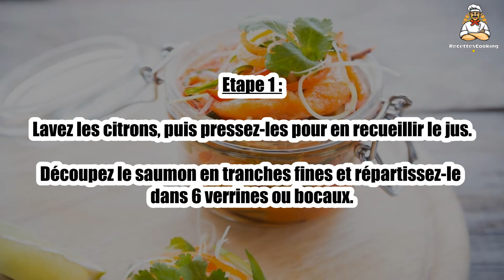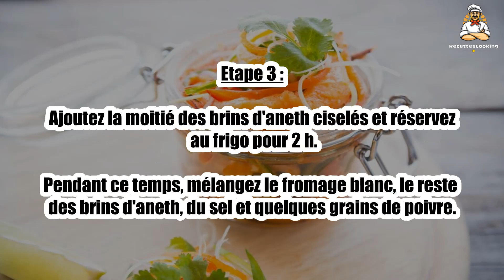Recette : Carpaccio de saumon à l'aneth à ma façon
Bonjour à tous, aujourd’hui recettescooking.com vous présente la recette suivante : Carpaccio de saumon à l'aneth à ma façon

Cuisson : - min

Ingrédients :

1 kg de filet de saumon en fines tranches
10 branches d'aneth
3 citrons
600 g de fromage blanc
huile d'olive
poivre vert en grains
sel, poivre

Etape 1 : Lavez les citrons, puis pressez-les pour en recueillir le jus.

Découpez le saumon en tranches fines et répartissez-le dans 6 verrines ou bocaux.

Etape 2 : Dans un bol, mélangez de l'huile d'olive avec le jus des citrons, puis salez et poivrez.

Arrosez les tranches de saumon de cette préparation.

Etape 3 : Ajoutez la moitié des brins d'aneth ciselés et réservez au frigo pour 2 h.

Pendant ce temps, mélangez le fromage blanc, le reste des brins d'aneth, du sel et quelques grains de poivre.

Etape 4 : Accompagnez les verrines de ce mélange.